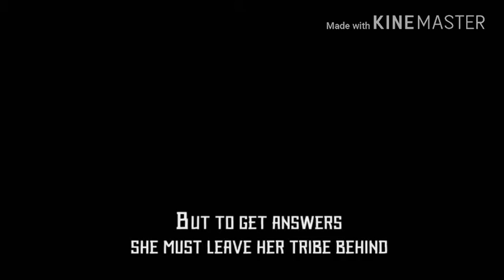HORIZON Zero Dawn trailer (Delta Guardian Announcemeny) ($50 amazon give away)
In this ull see the trailer of Horizon zero dawn
None of this content belongs to me it all belongs to playstation plese subscribe and live a like thanks guys for stiking with me in this new journey and if u guys like and subscribe the video and say in the comments i subscribed i will officially give $50 amazon gift cards to 2 lucky winners